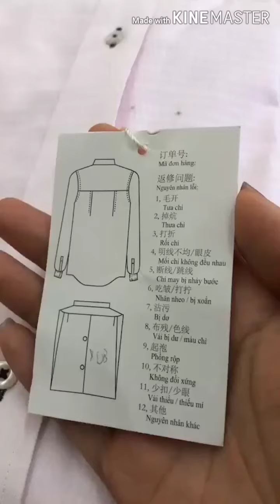economics lecture , Amazing Cheese Factory Workers & Machines on Another Level , job interview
Amazing Cheese Factory Workers & Machines on Another Level
factory workers
Amazing Chocolate Factory Workers & Machines on Another Level
factory worker in korea
job interview
make money online
make money creating powerpoint presentations
how to make clothes for barbie
how to make clothes on roblox
how to make money on youtube
movie hollywood
Study Music Alpha Waves: Relaxing Studying Music, Brain Power, Focus Concentration Music, ☯161